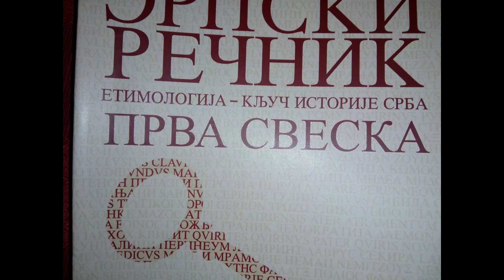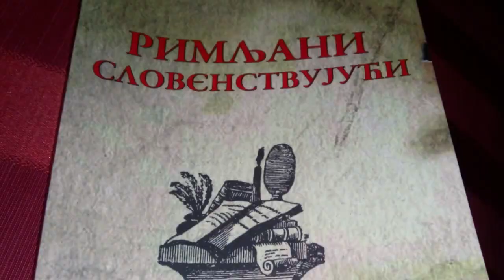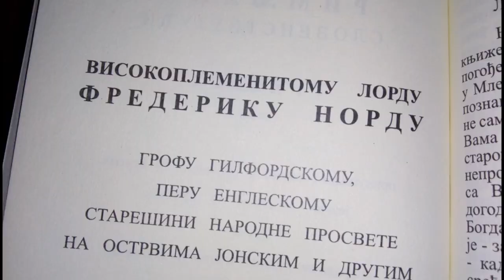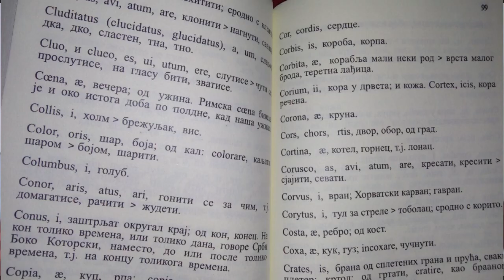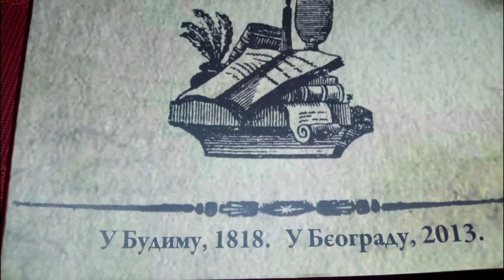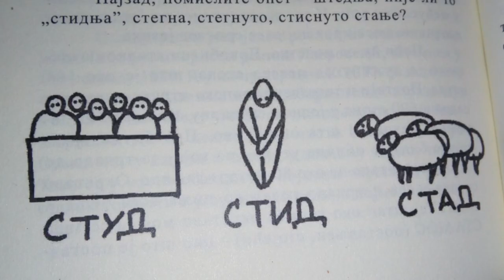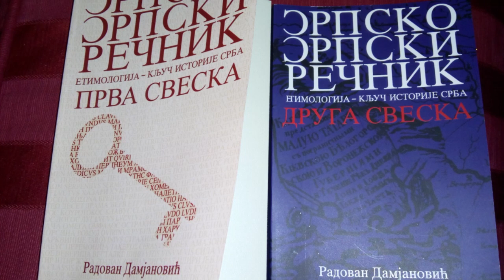Radovan Damjanović - Ime, jezik i karakter Srba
O srpskom karakteru, poreklu i imenu razgovarali smo sa Radovanom Damjanovićem, istoričarom koji pripada autohtonističkoj školi. Damjanović već 20 godina proučava etimologiju srpskog jezika, tražeći u dubini, korenu i značenju srpskih reči ključ za dešifrovanje prošlosti. Razgovor je vođen u Beogradu, 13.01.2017.
Autor: Aleksandar Šargić